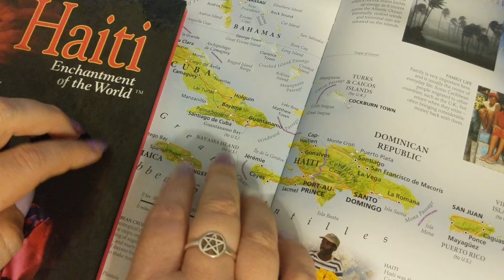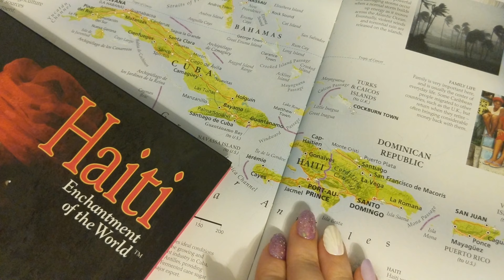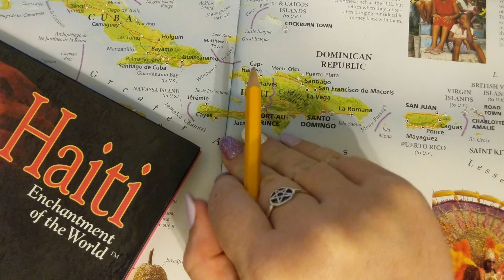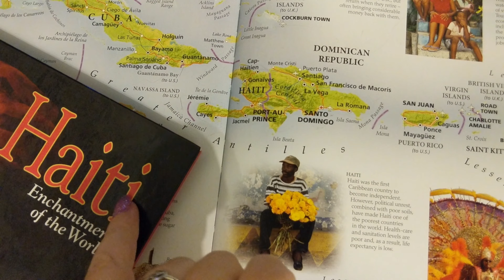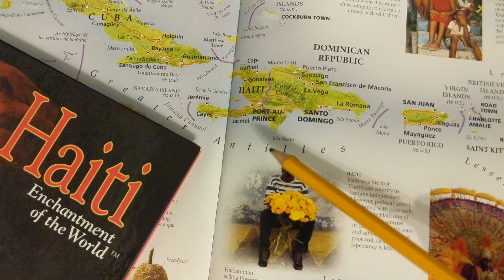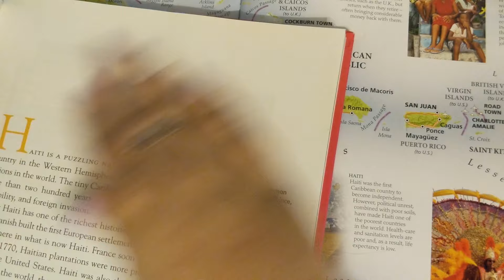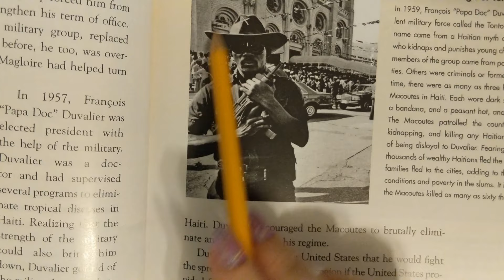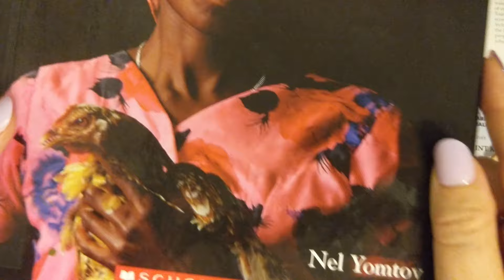ASMR ~ Haiti History and Geography ~ Soft Spoken Maps Page Turning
Good evening! Tonight we will explore the history and geography of Haiti!